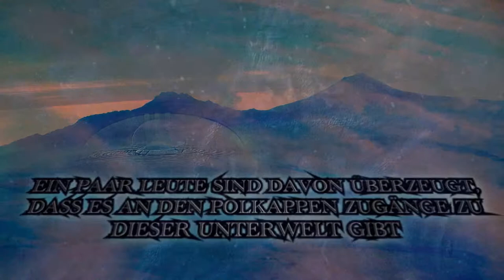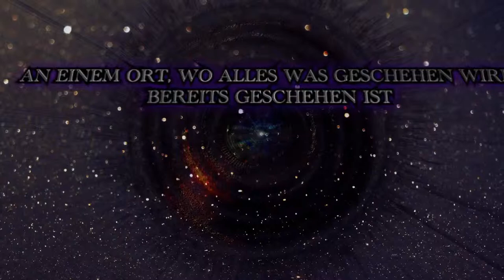Orbis Urbis II: Precept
Terribilis est locus iste.